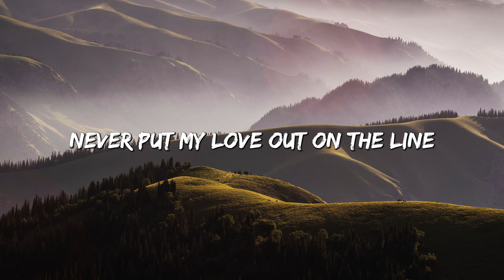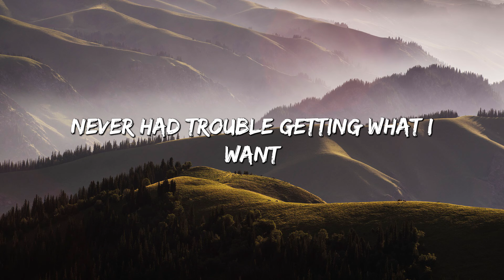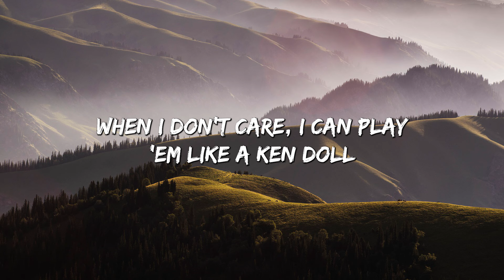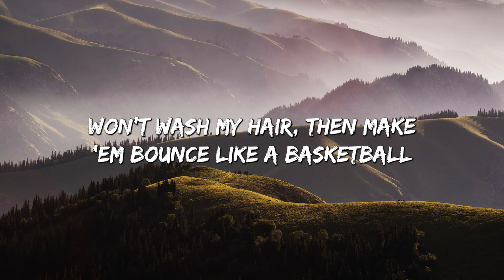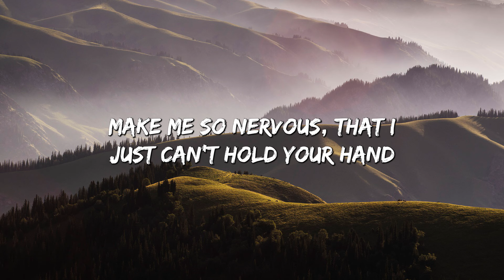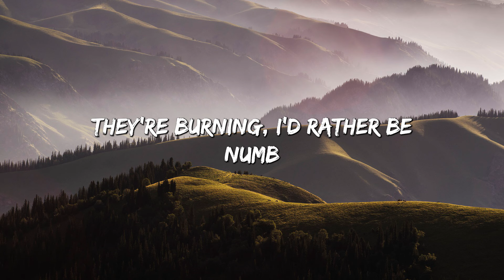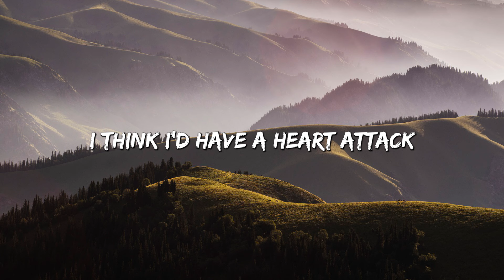Heart Attack - Demi Lovato (Lyrics)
🎤 Lyrics: Heart Attack - Adele

[Chorus]
So I'm putting my defenses up (Up)
'Cause I don't wanna fall in love (Love)